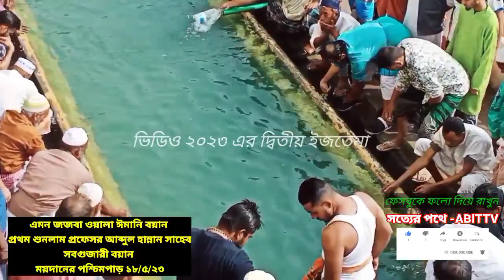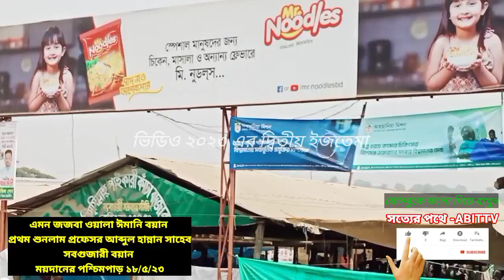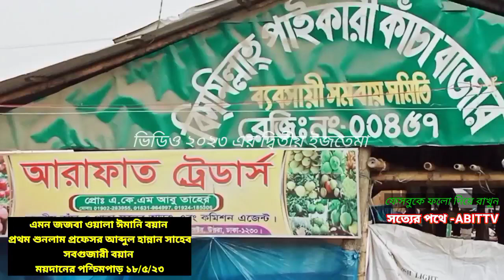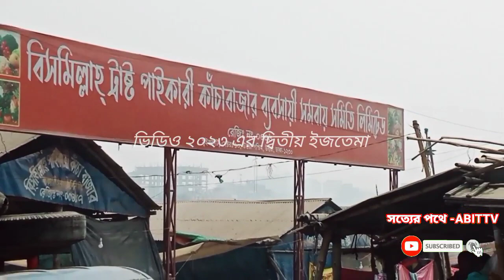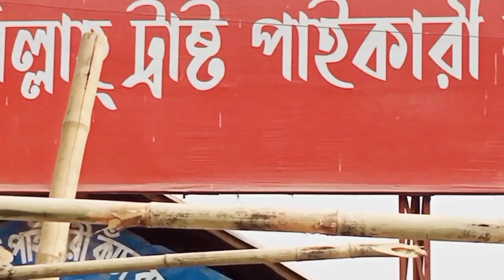পার্ট(২)আজিব জজবাওয়ালা ঈমানি বয়ান।আব্দুল হান্নান সাহেব। সবগুজারী বয়ান ময়দানের পশ্চিমপাড় ১৮/৫/২৩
আজিব জজবাওয়ালা ঈমানি বয়ান। প্রফেসর আব্দুল হান্নান সাহেব সবগুজারী বয়ান ময়দানের পশ্চিমপাড় ১৮/৫/২৩